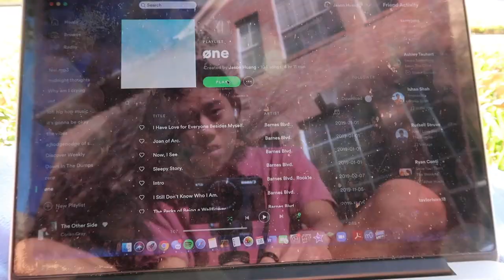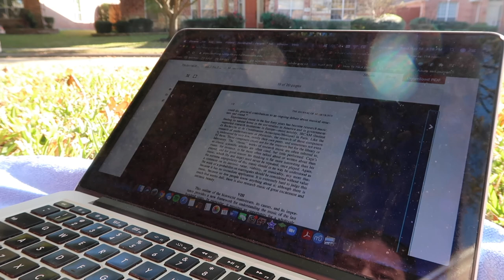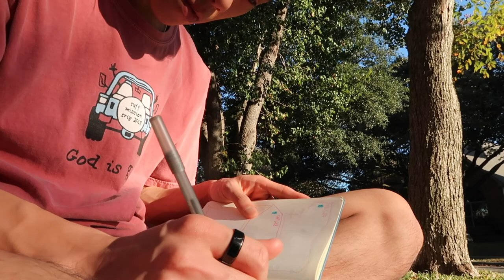it's nice outside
hello my friends! today i come with a very nice very chill vibes video :) i spent some time studying outside on a beautiful day and decided to take y'all with me! hope you're able to take some time to just breathe and enjoy!

also during this holiday season i want you to rest and relax. take time to love on yourself and don't be afraid to indulge a little! if you're finishing up school and are on break/about to be on break, take this break to recharge and energize you for what's coming ahead :) you've made it through a tough semester/quarter/term you deserve the break. be kind to yourselves!

much love,
jh

Song on the Beach - Arcade Fire (from the H.E.R. OST)